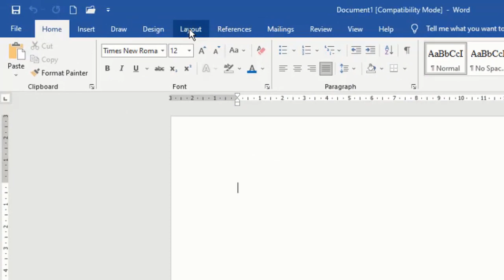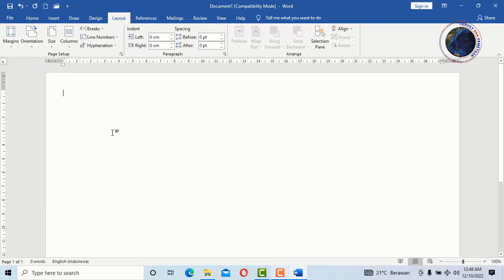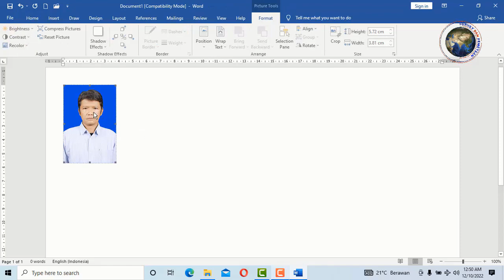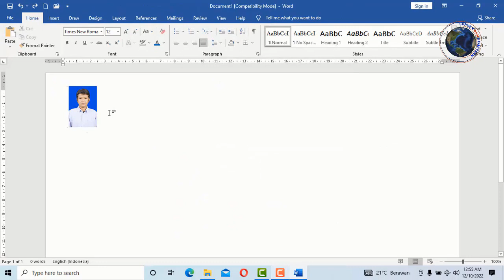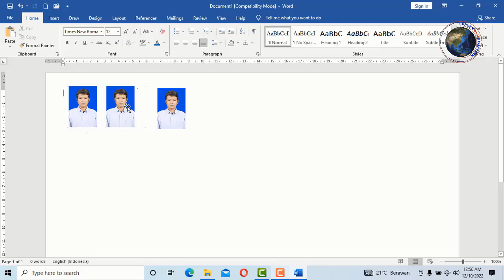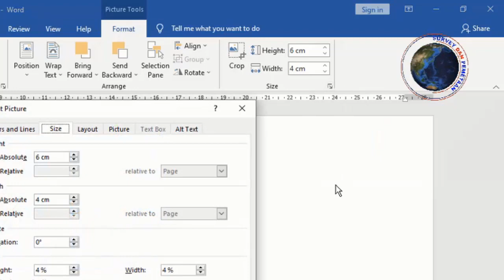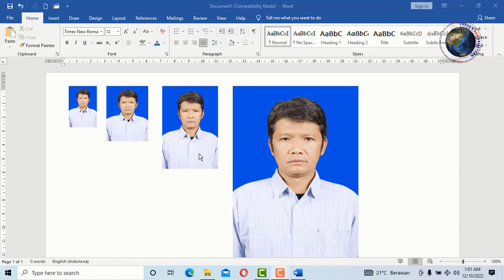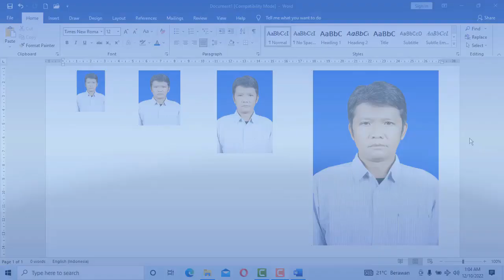Cara membuat ukuran foto 2x3, 3x4, 4x6 dan 3R di Microsoft Word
Cara membuat ukuran foto di microsoft word,
tutorial ms word,

Microsoft Word adalah sebuah program yang merupakan bagian dari paket instalasi Microsoft Office